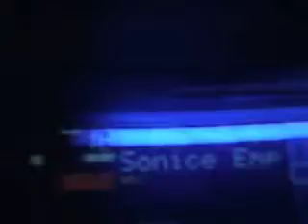ML 29894933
Video Migrado